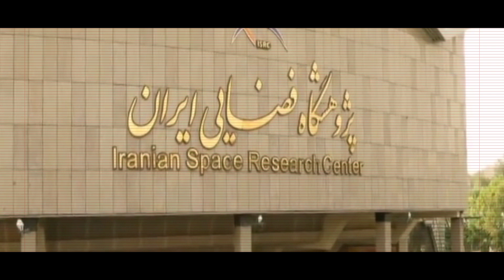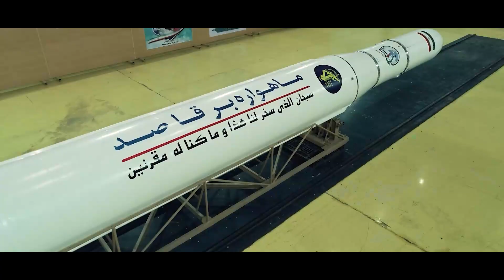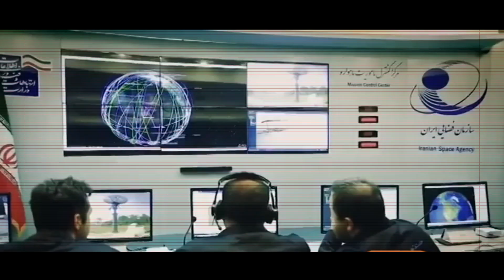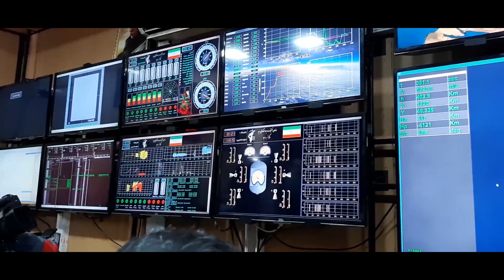Uncovering the Secrets of Iran's Space Program!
Embark on a captivating journey through Iran's remarkable progress in space exploration. From their first satellite launch to their latest groundbreaking endeavors, discover Iran's achievements in satellite technology and scientific research. Witness their determination, resilience, and unwavering commitment to pushing the boundaries of knowledge. Join Persian 101 and be inspired by Iran's space exploration journey.

All material in this video is original and personally made by Persian 101.

tell us what you want to see or watch from Iran in the comments.